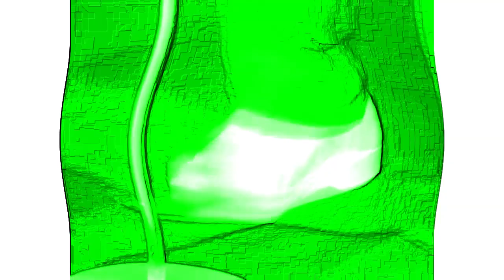(BACK TO SCHOOL SPECIAL) Rick Roll With 42 Random Effects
"You Have Been Rick Rolled At Your First Day Of School!"